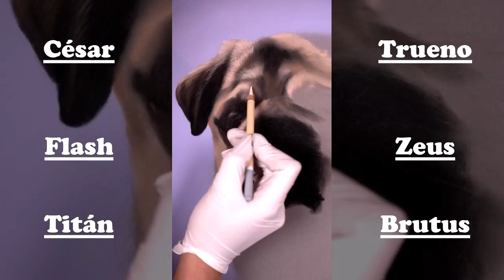+50 Nombres Para Perros Pug ¡Te encantaran!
En el vídeo de hoy vamos a conocer algunos nombres para tu perro pug.

El video es muy interesante te invito a que lo veas y dejes tu like y comentario.